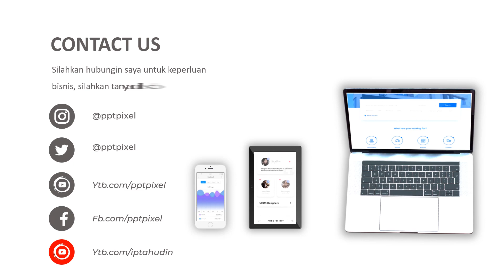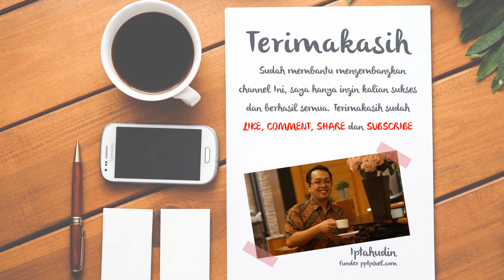Jasa Video Promosi, Video Iklan, Video Animasi, Video Pemasaran di Taman Sari, Jakarta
Jasa Video Promosi, Video Iklan, Video Animasi, Video Pemasaran di Taman Sari, Jakarta. Harus diakui bahwa pemasaran berbasis digital menjadi alternatif pilihan yang sangat efektif.